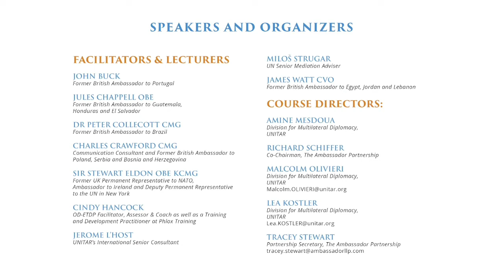Executive Online Certificate on Dispute Resolution with The Ambassador Partnership & UNITAR 2021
Executive Online Certificate on Dispute Resolution - June - July 2021
The Ambassador Partnership and UNITAR

The Ambassador Partnership LLP is a unique international partnership of former Ambassadors with unrivalled networks of influence in some 100 countries with access to many more.  We provide discreet services to resolve your international problems and to improve your capacity to operate effectively wherever you need to.  We are dispute resolution specialists and political risk experts.

The United Nations Institute for Training and Research (UNITAR) us the principal training arm of the United Nations.  UNITAR has developed extensive experience in designing and implementing professional training courses for the United Nations around the world.

Javed Malik, Director Middle East and South Asia for the Ambassador Partnership, has a distinguished background in Diplomacy, Media, and Public Life most recently as Pakistan’s Ambassador to the Kingdom of Bahrain. For over a decade he has held key government and diplomatic positions at the highest level including Pakistan’s Ambassador at Large, and Prime Minister’s Special Envoy. In these roles he advised and assisted the government in building positive relations, expanding trade and economic ties, and promoting investment opportunities. Currently he is the President of the Diplomat Business Club, a prestigious network that connects diplomats and business leaders. Prior to joining the government, Javed was a noted media personality on a leading television channel which started in the UK, and later expanded to Middle East and Pakistan.